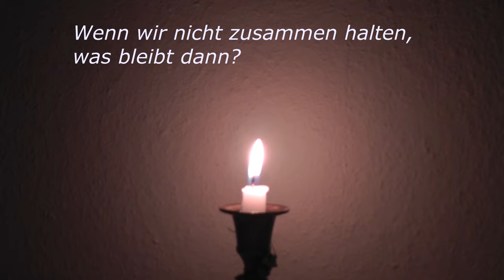Jewrovision 2017 Malachim Oldenburg Vorstellungsvideo